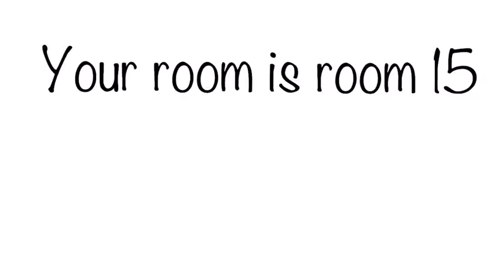The wolf pack: episode 4- Warrior Training School (clean)